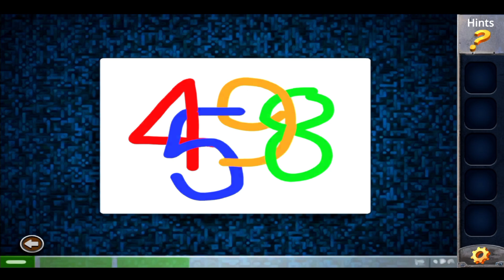My Thrilling Airport Escape! | Prison Escape Gameplay #10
Title: My Thrilling Airport Escape! | Prison Escape Gameplay #10 |
i escape the airport prison? |
How to solve airport level in prison escape |
Epic airport Escape in Prison Escape Game!|
Prison escape gameplay hindi

Welcome back to another heart-pounding episode of Prison Escape Gameplay! In this electrifying installment, we're taking our escape efforts to new heights with a daring airport escape! Join me as we navigate through the intense security of the airport, outsmarting guards and overcoming obstacles in our most thrilling breakout yet.

In this episode, I'll guide you through our meticulously planned escape strategy, utilizing stealth, quick thinking, and precision to evade capture. From sneaking past security checkpoints to dodging surveillance cameras, every move is critical as we race against the clock to reach our freedom.

Follow along as we encounter new challenges and high-stakes situations that push our skills to the limit. With each step, the tension mounts as we get closer to our goal of escaping via the airport. Will we be able to execute our plan flawlessly and make a successful getaway?

So buckle up and join me on this adrenaline-fueled adventure as we attempt the ultimate airport escape in Prison Escape Gameplay #10. Together, let's defy the odds and prove that no security measures can hold us back!